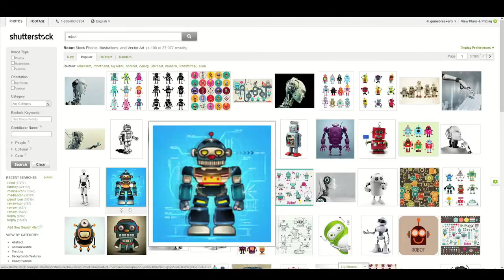The Game Biz Ep2: Interview With Derek Wise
The Game Biz Ep2: Interview With Derek Wise [HD]

In our second episode of The Game Biz, we interview Jagex executive director; Derek Wise.

Genre: MMOFPS/MMORPG/MMO/Console/PC/Tech/Anime/Machinima/Business/Insider

Platform: PC/PS3/360/Wii/WiiU/Steam

The video game business insider show The Game Biz answers your questions about the gaming industry.

This Gamebreaker video will show you:

-  How He Got In
- What Companies Look For
- Create A Portfolio